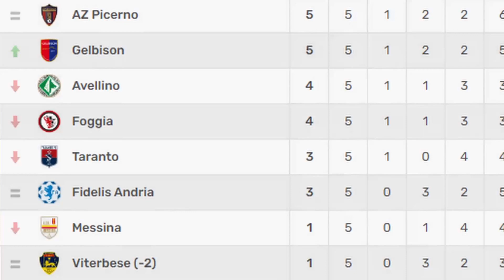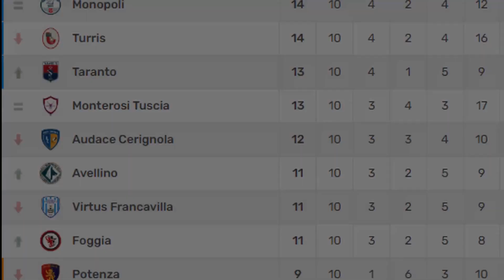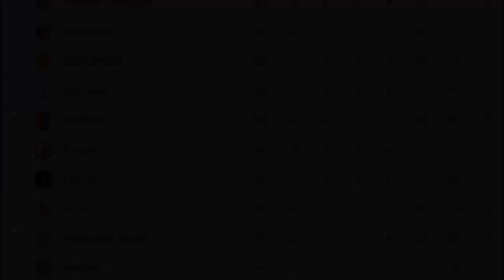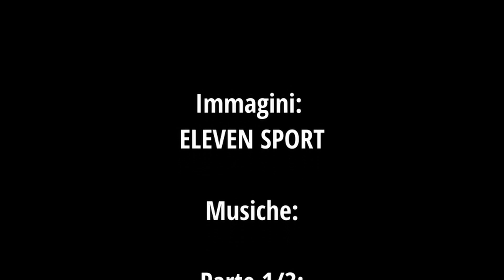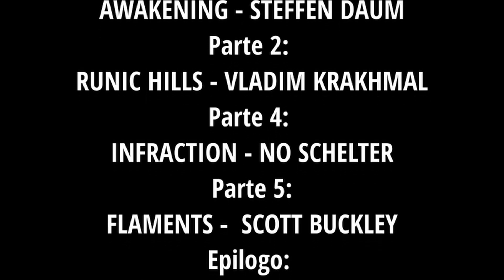Taranto 2022/23 Il Film | Z-TapaΣ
Una stagione di alti e bassi, ma che comunque ci ha permesso di salvarci con 2 giornate di anticipo e di sfiorare i play-off per un solo punto
Taranto 2022/23 Il Film, buona visione

00:00 Intro
00:57 Parte 1
03:08 Parte 2
04:36 Parte 3
06:08 Parte 4
07:54 Parte 5
10:14 Epilogo

"NickOST - Knight Of Destiny" is free to use on YouTube if you give credits.

Music powered by BreakingCopyright: